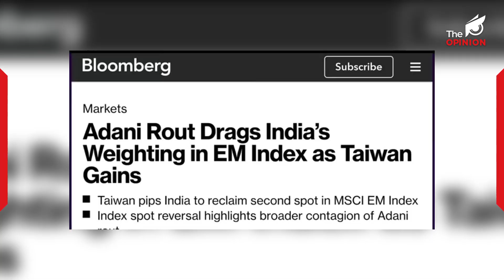আদানীৰ বৃহৎ কেলেংকাৰীয়ে ভাৰতৰ অৰ্থনীতিৰ প্ৰতি শংকা কঢ়িয়াই আনিছে । চাওঁক আমাৰ বিশেষ প্ৰতিবেদন।